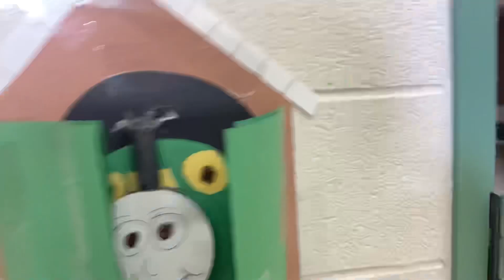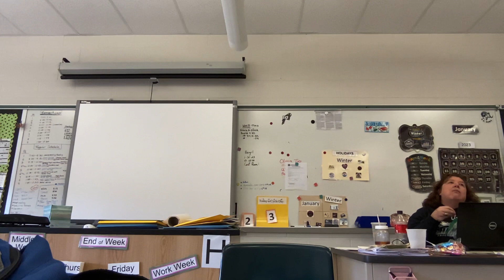Chad & friends birthday blowout the movie part 3 (US)